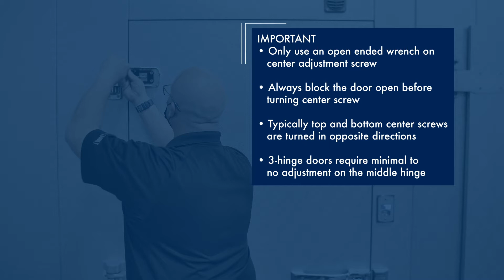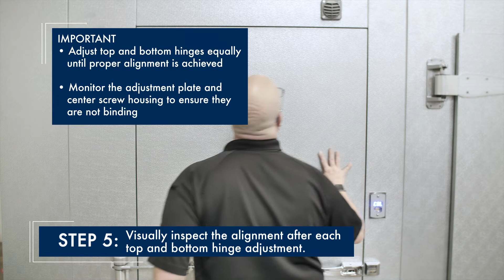Kason 1346 Hinge Adjustment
This video gives step by step instructions for how to adjust Kason's 1346 Performer Lift-Off Adjustable Hinge. End users are encouraged to check the alignment of their walk-in doors to make sure there is no door sag and to check the fit of all gaskets. When a door is properly aligned, the gaskets and tight seal ensure that cold air is not escaping the walk-in and driving up energy costs. Kason's patented adjustable hinge makes it easier than ever to make corrections in the field without the need of a service technician.

Since 1926, the Kason® brand has represented dependability and excellence. We proudly manufacture products in the U.S.A. at our Newnan, Georgia headquarters. Kason designs innovative solutions backed by robust quality management to ensure exceptional products. From high-quality hinges, handles and LED lights to vinyl curtains, a broad range of fabrication supplies and more, you can depend on Kason for solutions that help businesses operate more effectively and efficiently.

Always demand the best — demand genuine Kason products.

Check out all of the products Kason has to offer

It's Better with Kason.